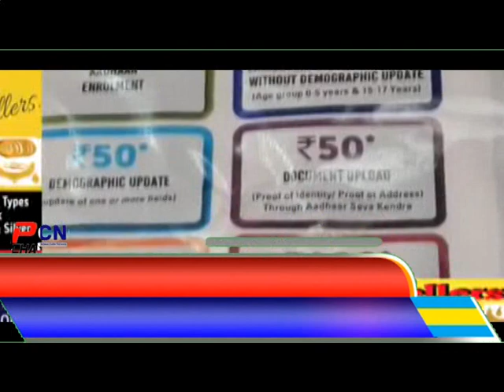Headlines Poonch Aaj 14 12 2023